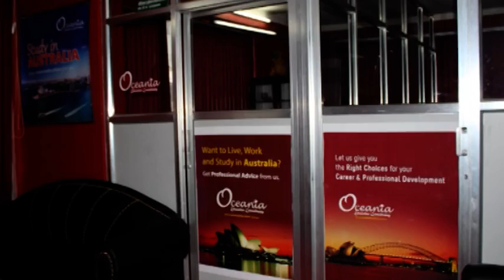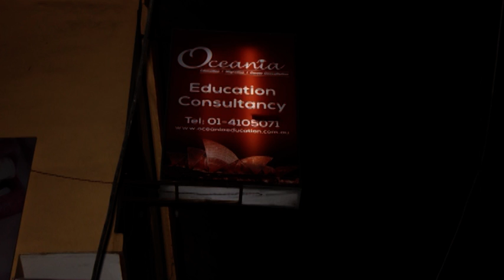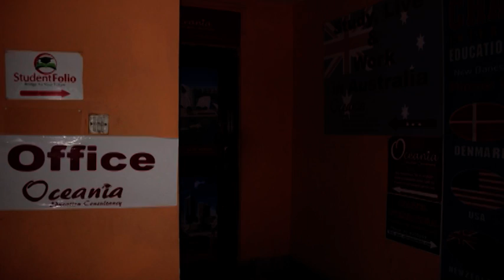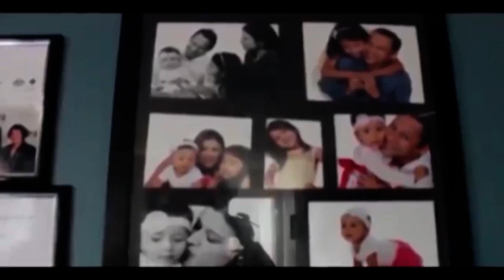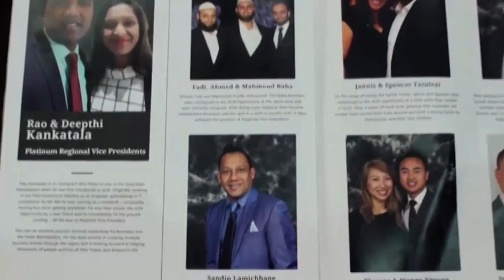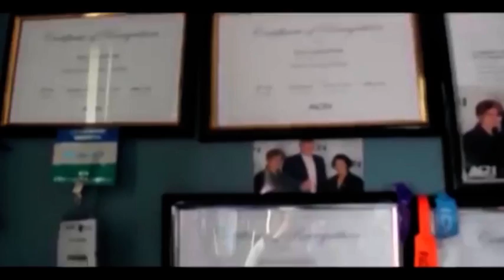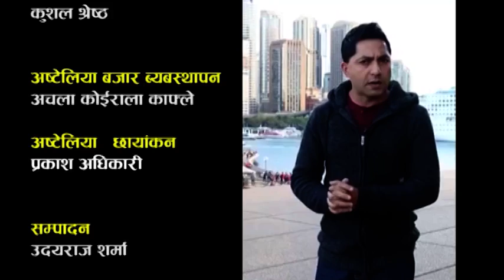NRN TV Show Ep 65 | Report On Nepalese Lifestyle In Foreign Countries | Rajan Ghimire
Dutch Media Presents!

NRN TV Show Ep 65
Report On Nepalese Lifestyle In Foreign Countries, Mrs. Nepali UK 2017, Nepali Dipesh Parajuli In Hollywood, Oceania Education Solution/Consultancy, Sandip Lamichhane Gorkha Palace & more.